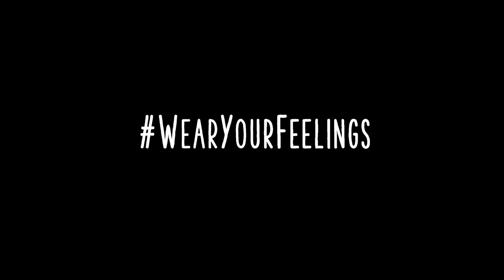LINYA-LINYA: WearYourFeelings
Ang daming Stress at Feels pero di mo ma-express o ma-reveal? WearYourFeelings with Linya-Linya's collection of Original Pinoy CanRelate shirts!😁

Video by Rekles Bandit
Music from Rae Sremmurd's "Black Beatles"
Shot on location @privatohotel